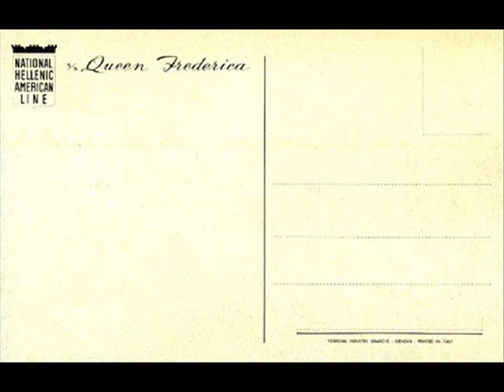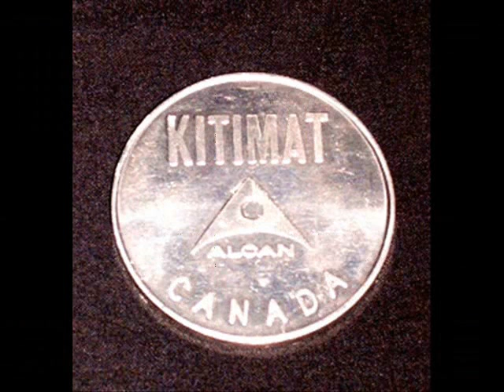Bob Tsangaris 80th Birthday